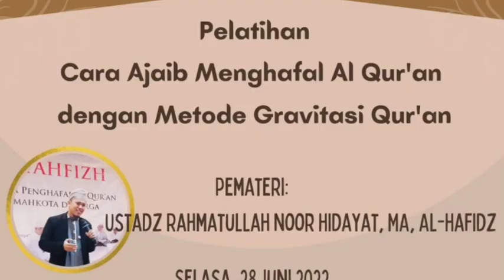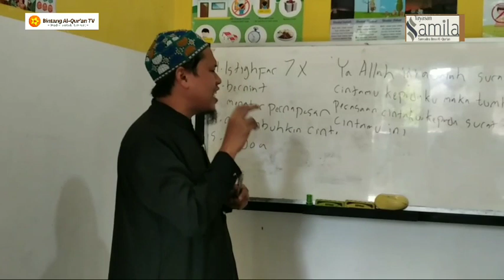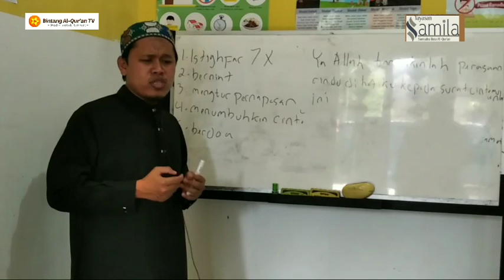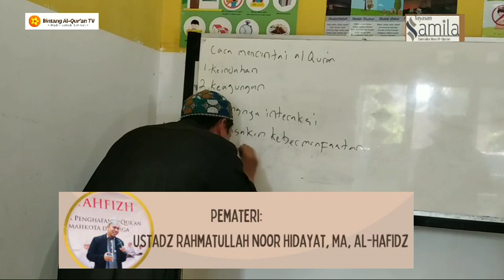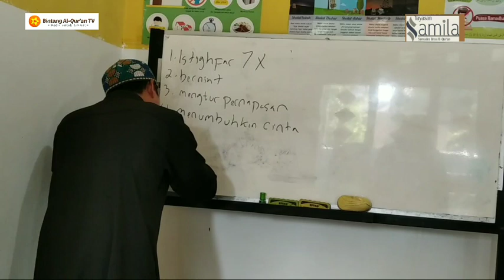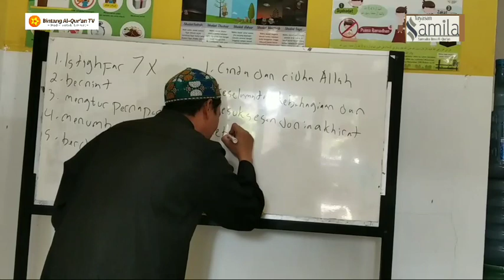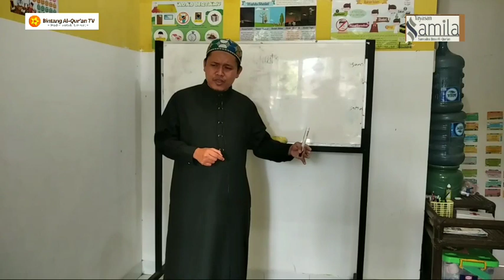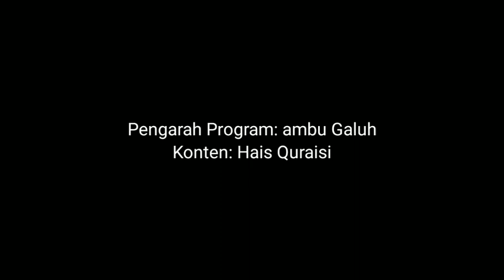Cara Ajaib Menghafal Al Qur'an dengan Metode Gravitasi Qur'an 🥏 Ust. Rahmatullah Noor Hidayat, MA.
Cara Ajaib Menghafal Al Qur'an dengan Metode Grativasi Qur'an 🥏 Ust. Rahmatullah Noor Hidayat, MA Al Hafidzh.

Yayasan Samudra Ilmu Al Qur'an, kajian Muslimah Sarmila.